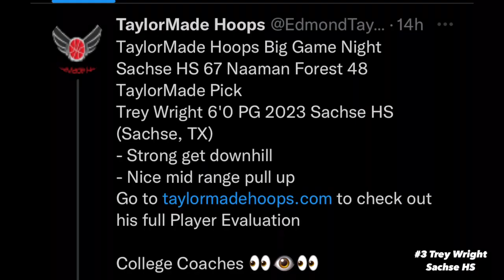Trey Wright Highlights vs. Naaman Forest